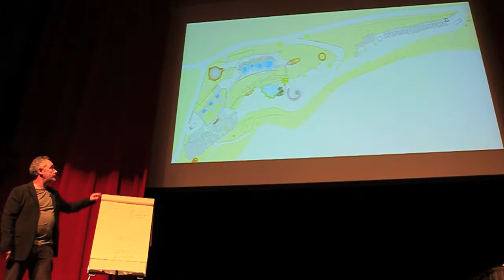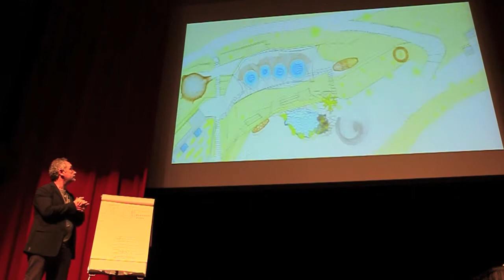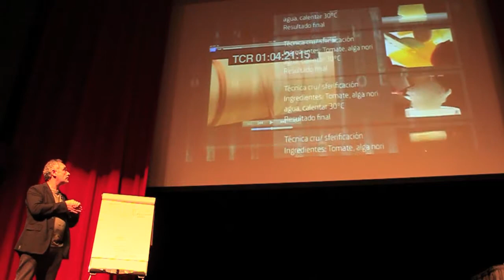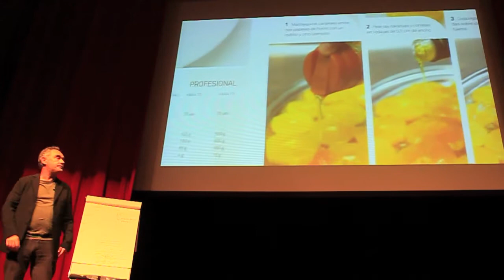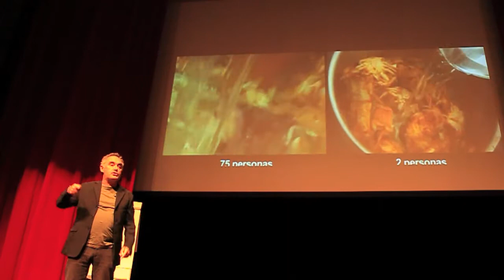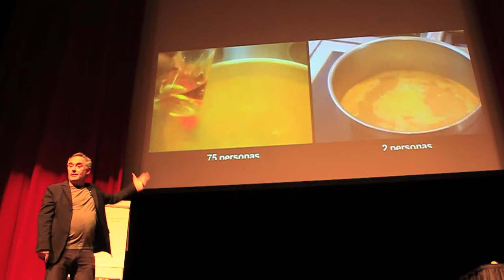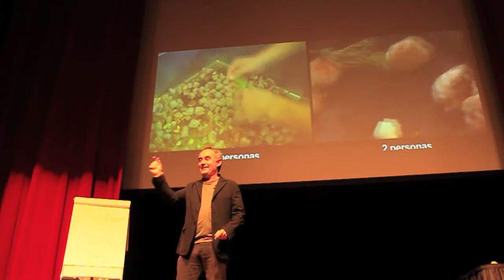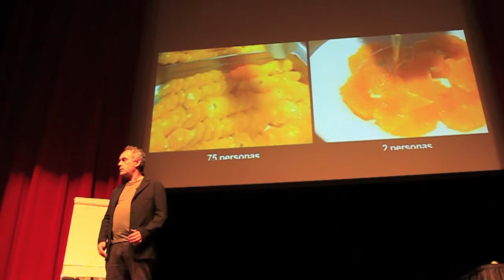Ferran Adria Lecture (Part 5/5)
Ferran Adria Lecture at the Chicago Public Library on September 28th, 2011